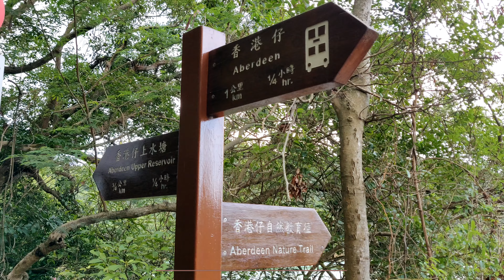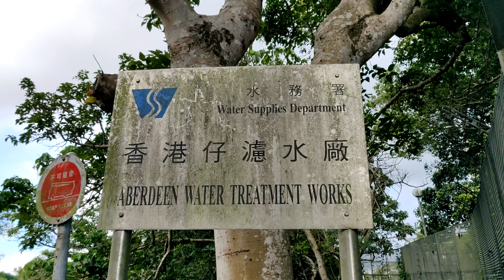香港仔上水塘主壩,Upper Aberdeen Reservoir Main Dam.[香港郊遊遊]